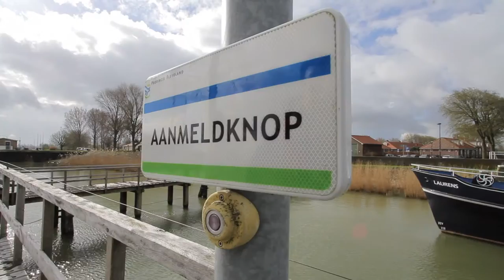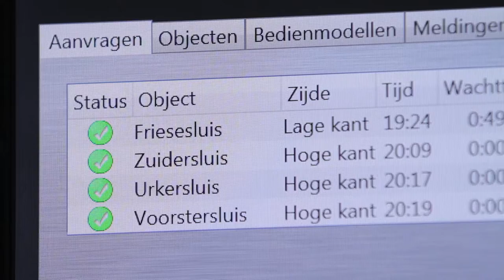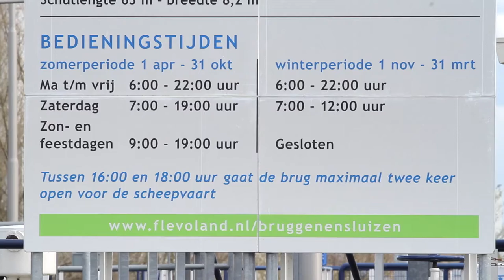Provincie Flevoland - Bruggen & sluizen passeren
Wilt u met uw boot door een sluis of onder een brug van de provincie Flevoland door, weet dan dat er geen brug- of sluiswachter is om u te helpen. De 15 sluizen en beweegbare bruggen van de provincie worden op afstand bediend vanuit het provinciehuis. Meer informatie op